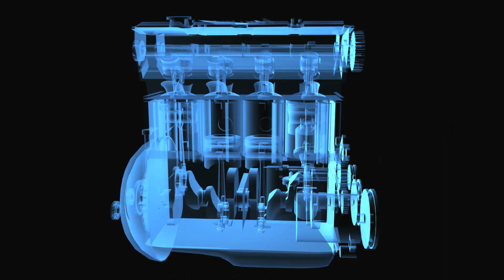Four Vehicle Fun Race IV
Four Hotwheels vehicles take to a four lane track.

2: 800 Lives by Everet Almond